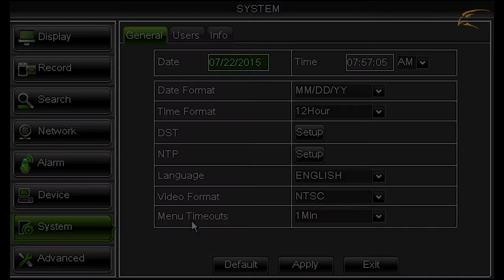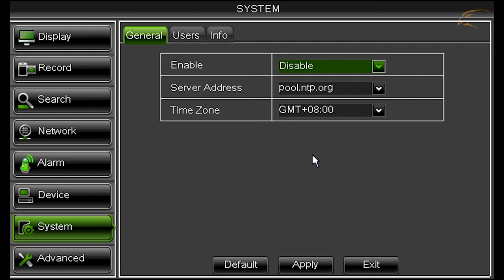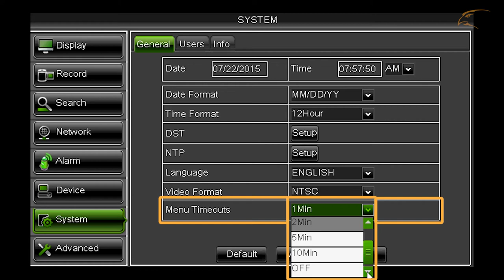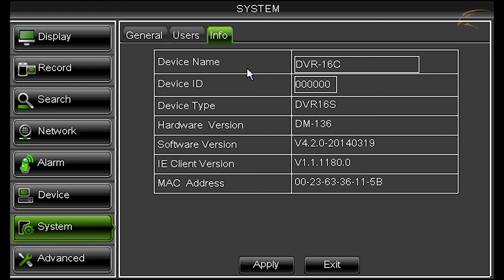System Menu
This is the 5th of 8 Support videos to help you through setting up your new Defender DVR System.